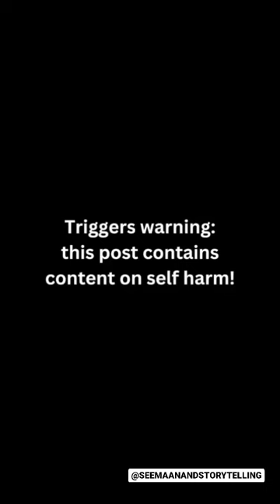Trying to stop Nightfall - Seema Anand StoryTelling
Triggers warning: this post contains content on self harm!

My first and only concern is to stop you from doing this to yourself! When we start self harming, deliberately or subconsciously, it’s time to take a serious step towards getting help.

The subject of semen retention and no fap is a long and complicated one - physically, emotionally, philosophically - every s*x educator has spoken about it at some point so I’m not going into it again.
It’s a choice everyone makes based on their own beliefs.

Nightfall is natural and involuntary, especially in males aged approximately 18-30.
The internet is full of advertisement for “natural means” stopping nightfall - I have no idea whether they work or whether they are safe.
All I can tell you is that messing with the normal instincts of the body is really not a good thing.

Go check out @dr_cuterus’s page for a doctor’s advice on the subject!!

Story Ref - Thomas P “Boston” Corbet